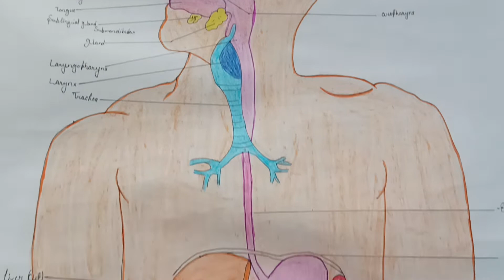Digestive system chart.comment apko kaun sa pasand aya.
learn its very important
for up Board